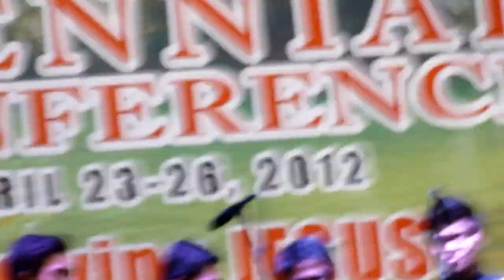God's Love Never Changes -Doane Baptist Seminary Men's Ensemble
Sang during the AFBCP Biennial Conference in Puerto Princesa, Palawan, Philippines.